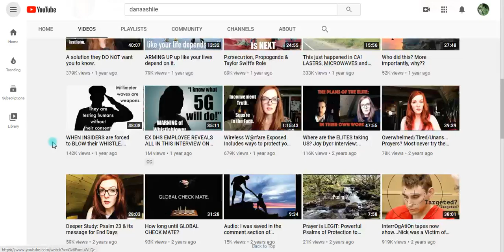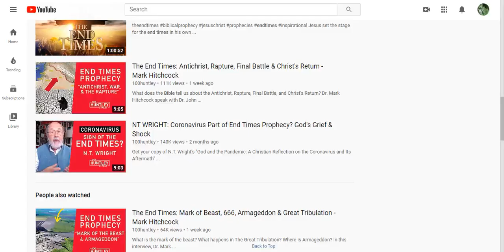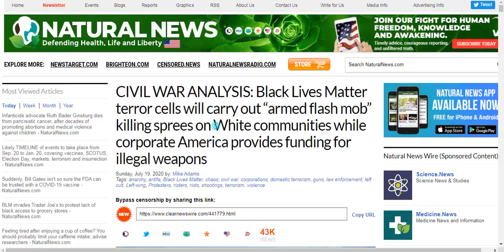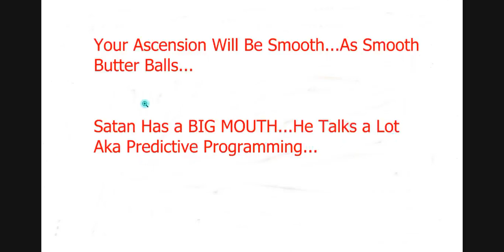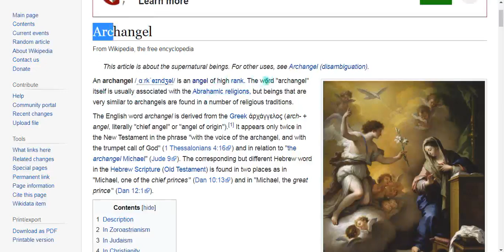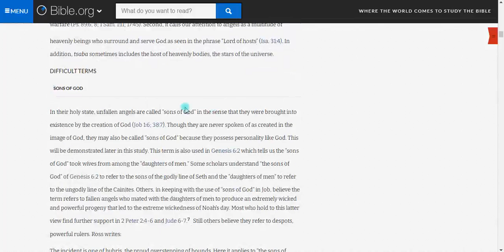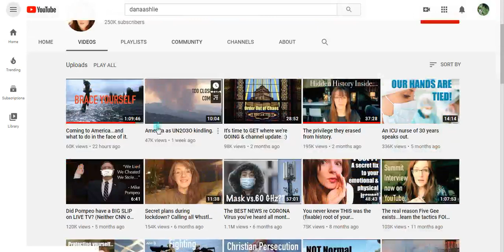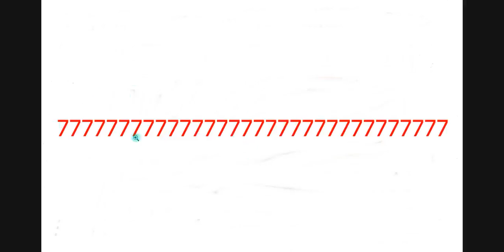NO Biblical End Times For Humanity. Guaranteed. **MUST WATCH**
NO Civil War In America
NO Flooding In The World
NO Riots in America & The World.
NO End Time For Humanity.
NO FEMA Camps in America
NO NEW WORLD ORDER
No Biblical End Times For Humanity

NOTHING WILL HAPPEN AS THEY PREDICTIVE PROGRAM US